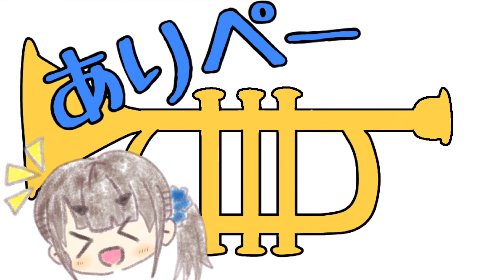【吹奏楽あるある】先輩は神様。先輩は神様。先輩はかm…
【メインチャンネル 日曜朝8:00〜 配信中】